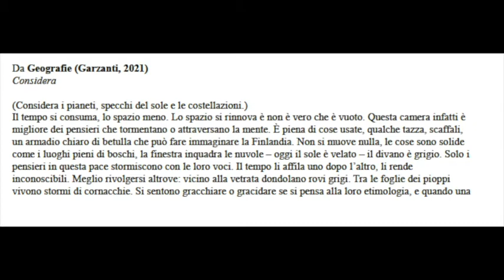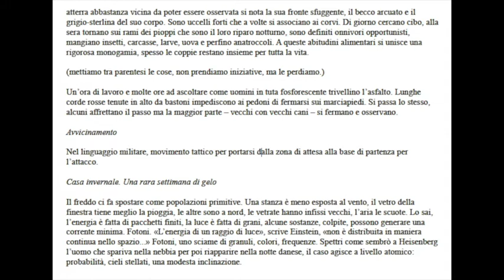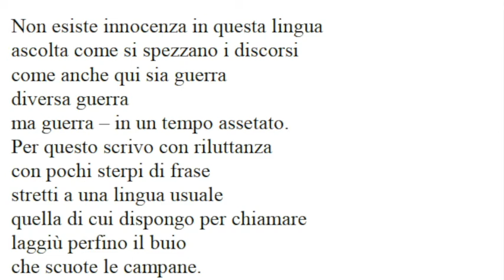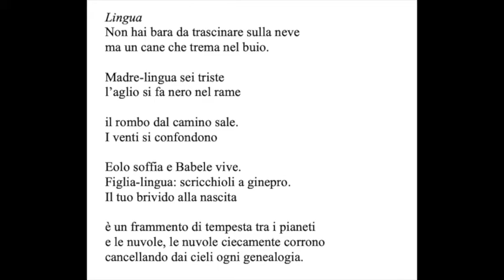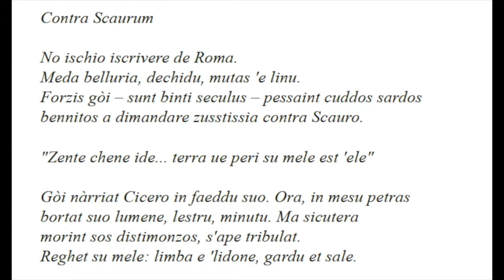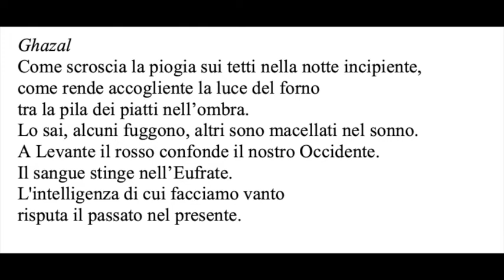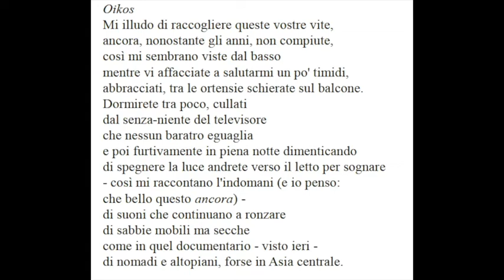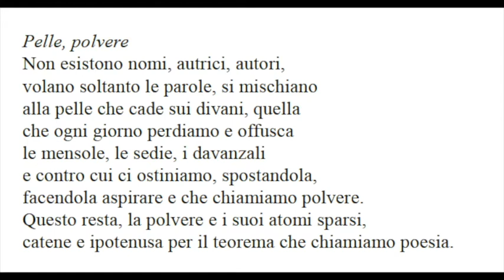Antonella Anedda, Salva con nome. Dialogo con Riccardo Donati, 4 febbraio 2021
Antonella Anedda in dialogo con Riccardo Donati. Introduce Niccolò Scaffai.
Terzo incontro del quarta serie Extrema ratio.